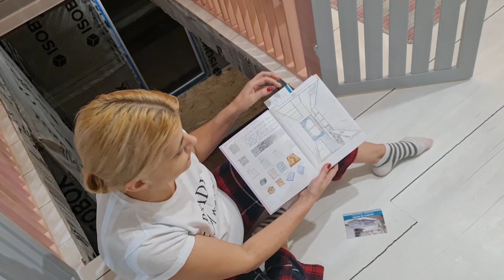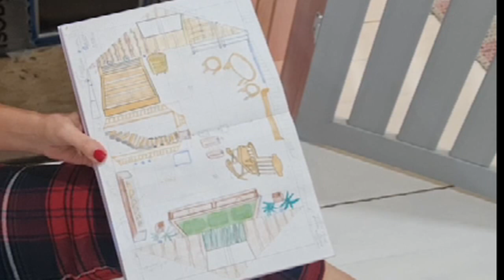Обзор мансарды 50 м. кв недорого, стильно, своими руками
Обустроили мансарду на третьем этаже каркасного дома. Наши лайфхаки. Живем в доме первый год и продолжаем строить. Дизайнерские решения для нашего дома. Стильная перегородка своими руками, уникальный комод из мебельного щита, полочки из обычной доски, встроенный шкаф из лдсп с удобным мягким диванчиком, необычные эко штучки, связанные крючком - чайный колпак, тапочки, коврики, салфетки, плетеные абажуры. Эргономичное расположение вещей в доме.